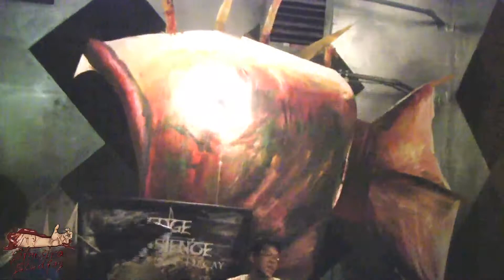Edge of Existence - Embrace The Disease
All details are located before the video clip begins. Copyright Sinestra Studios and filmed by Mr. Derek Soto (ME)